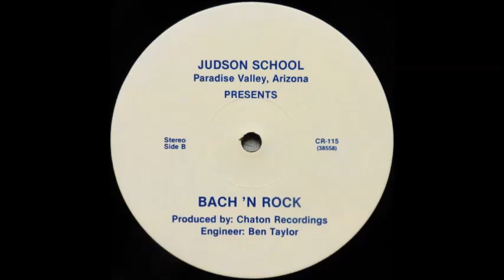Judson School - Goodbye, Bugs [1980s School Electronic Experimental]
"Goodbye, Bugs" by Judson School from the 1981 album "Bach 'N' Rock".